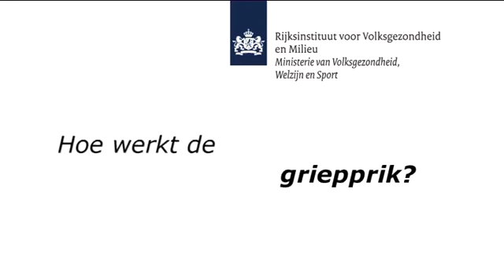Hoe werkt de griepprik?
Amsta biedt zorg en ondersteuning aan iedereen in Amsterdam die om welke reden dan ook niet in staat is zijn of haar leven op eigen kracht vorm te geven. Aan ouderen en mensen met een verstandelijke beperking. Ook de mensen met complexe ondersteuningsvragen, die moeilijk ergens een plek vinden, zijn welkom bij Amsta.